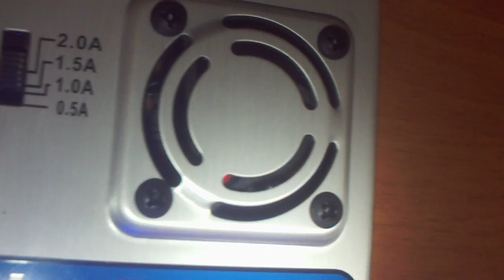Зарядное HexTronik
подключенно в разветвитель прикуривателя он запитан от блока компа